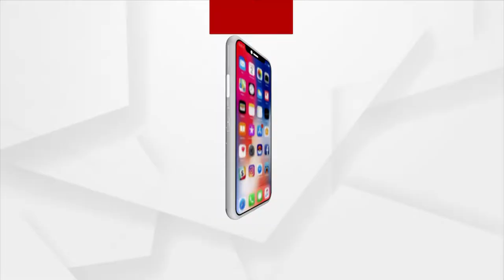41st India International Trade Fair Continues in New Delhi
41st India International Trade Fair Continues in New Delhi.